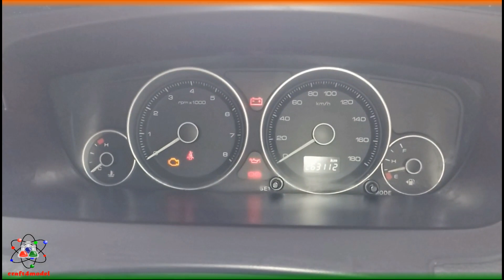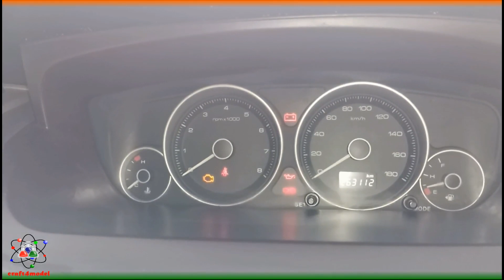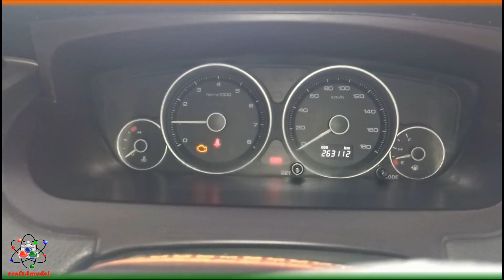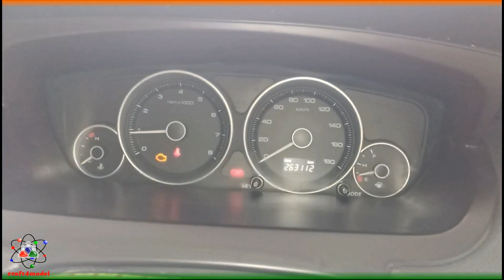TATA Indigo Manza Low Battery Indicator Problem and it solution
In this video of TATA Indigo Manza we are going to Fix Low/ Bad Charging Issue (Carbon Brush, Rectifier, Regulator etc.) &  we hope this will help you to understand more about Car care.